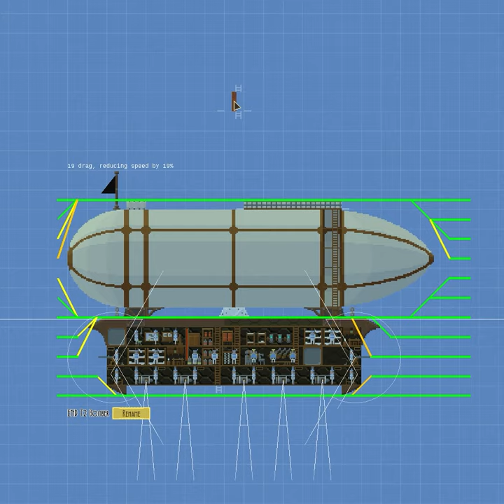AIRSHIPS: T1 & T2 Bomber Build Time Lapse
Time lapse video of building the Tier 1 and Tier 2 Bomber.

Recording: Endercrest (self)
Editing: Endercrest (self)
Images: Endercrest (self)